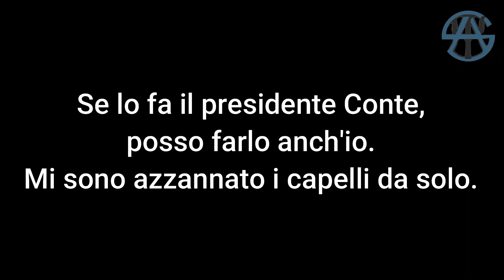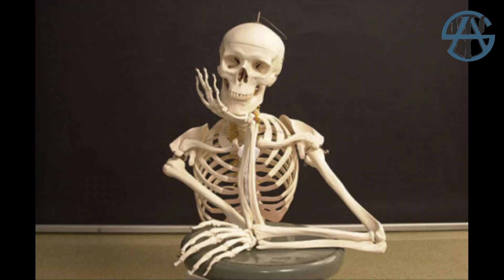Come cercare e trovare lavoro DAVVERO: psicologia del lavoro e ricerca attiva.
La maggior parte di noi ad un certo punto deve trovarsi un lavoro.
Trovare un lavoro però significa che lo sappiamo cercare.
In questo video, sproloquio un attimo su quelle che sono le credenze e le convinzioni di base che possono favorire o ostacolare la possibilità che un lavoro lo troviamo davvero.

Ringrazio comunque Fabrizio De Andrè per avermi permesso di utilizzare e rovinare una delle canzoni più belle mai composte in questo pianeta: "verranno a chiederti del nostro amore"; contenuta nell'album Storia di un impiegato.
Ringrazio anticipatamente Dori Ghezzi, sicuro che non mi denuncerà. Vi voglio davvero bene.

Ricordiamoci tutti, che il segreto per avvicinarci alla vita che vorremmo davvero vivere è la nostra capacità di essere autonomi nei nostri comportamenti e consapevoli delle nostre scelte.